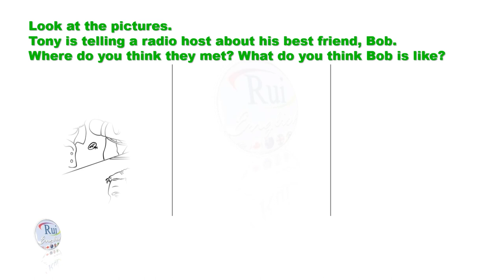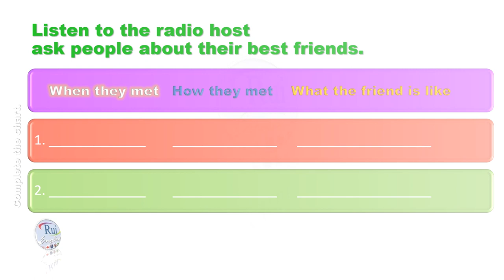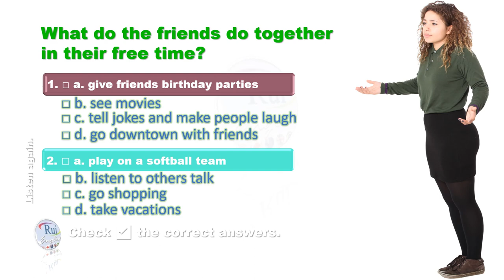Aula de inglês: Who's your best friend?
🔘RuiEnglish Lec: Who's your best friend?